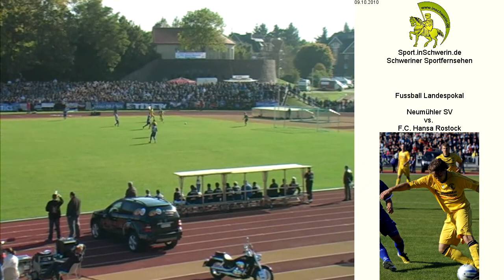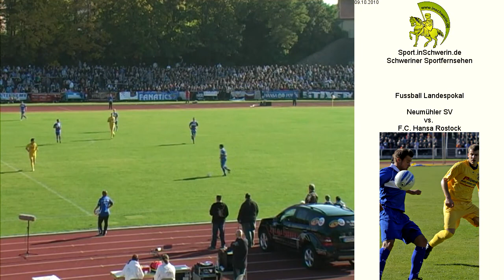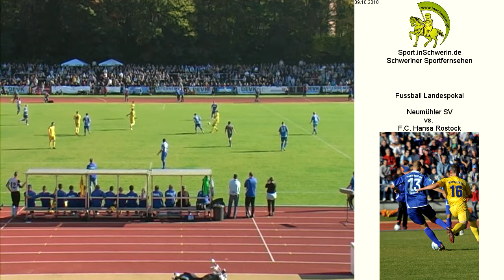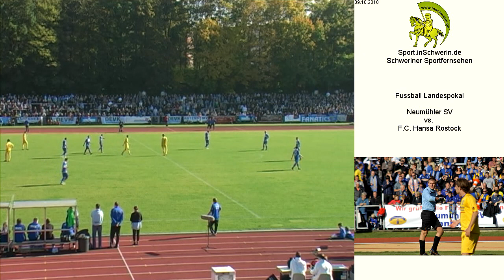Neumühler SV - F.C. Hansa Rostock T2